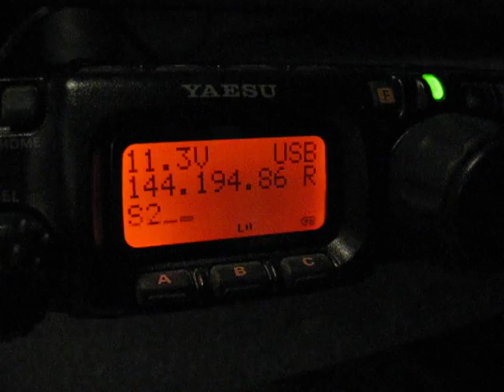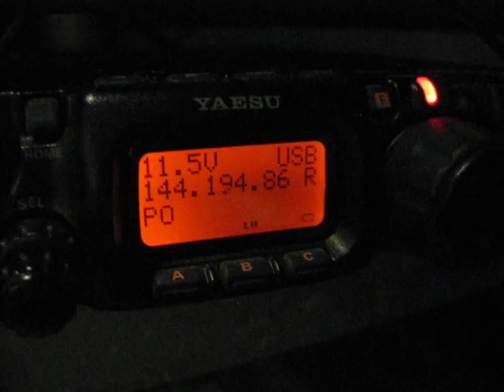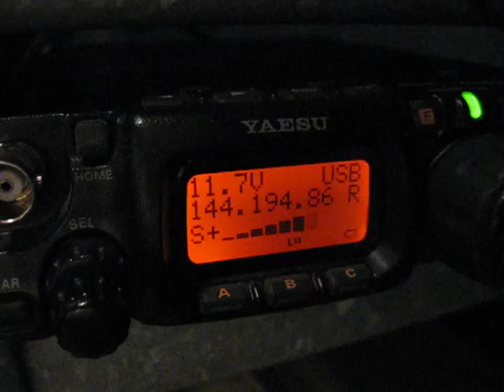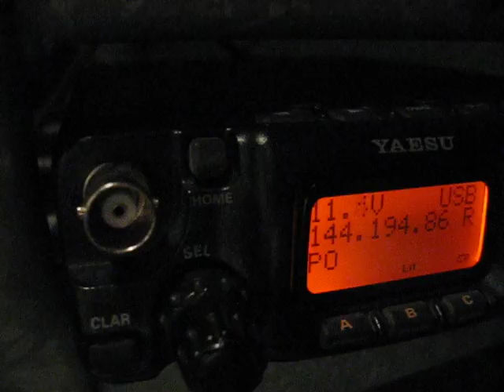10GHz SSB QSO with SM0DFP from Kurikka 25.8.2009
10GHz SSB QSO during the microwave NAC (Nordic Activity Contest) at 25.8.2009 from Loukajanvuori viewing tower in Kurikka. Very good conditions towards Stockholm on 10GHz then! 59+ from KP12GE to JP90JC, 303km